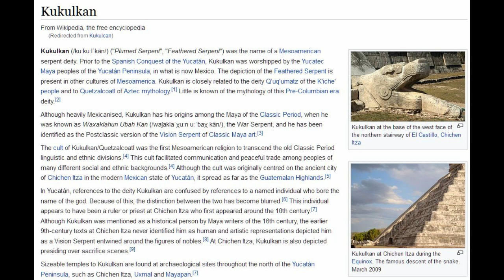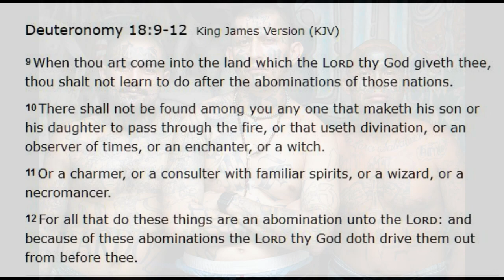AMLO and Apocalypto: Mexican President Inaugurated in Pagan Mayan Ritual (12/2/2018)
(Dont miss my commentary at the end). Why is the president of Mexico participating in a pagan inauguration ceremony?  Because the Kingdom of Antichrist is rising on planet earth in these last days.  This happened on Sunday December 2, 2018, and it proves that this world is increasingly governed by antichrists.